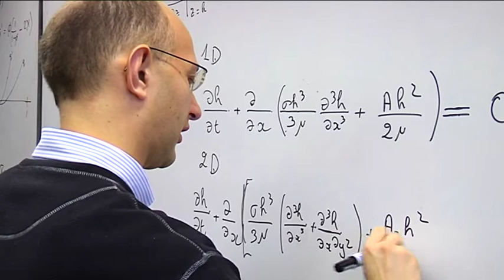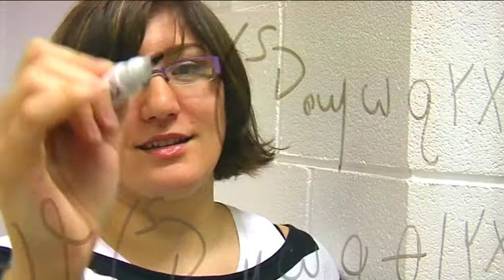Course leader Bachelor of Science in Economics and Mathematical Sciences University of Limerick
The aim of this degree is to equip the mathematically competent students with a more specialised focus at the level of mathematical theory and statistical analysis while simultaneously providing them with an exposure to the principles of economics and its key applications.
This degree programme was developed in response to trends in the labour market indicating the increasing premium that business sectors place on highly numerate graduates who also possess an understanding of the economic and commercial environment. There is always demand from employers for such graduates in various spheres; business, education, as well as the public and financial sectors.